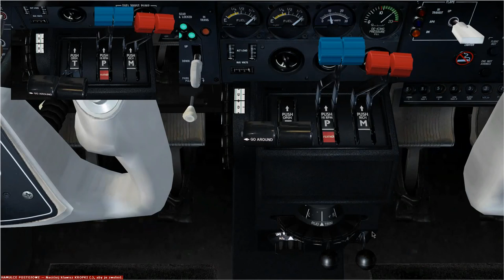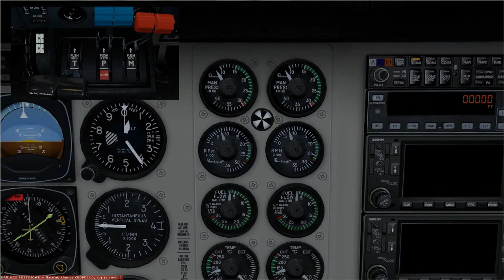FSX 08 - silniki w Beechcraft Baron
Tym razem mówimy wskaźniki dotyczące silników w samolocie Beechcraft Baron 58 oraz ciąg, skok śmigła i mieszankę